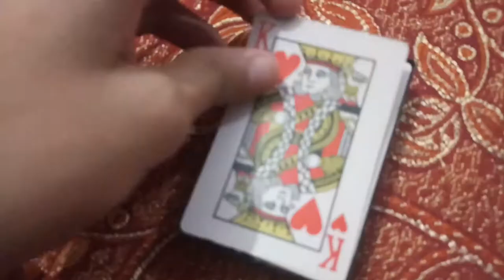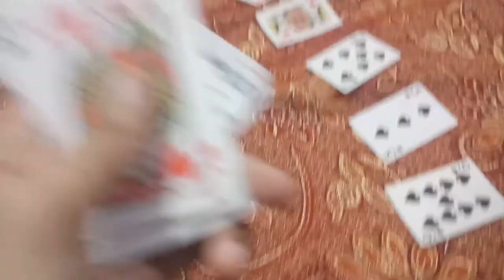A BUSY DAY IN MY LIFE VLOG / M HASAN KHAN VLOGS FT @LIFE WITH MANAHIL /FULL DAY VLOG /PLAYING CARDS